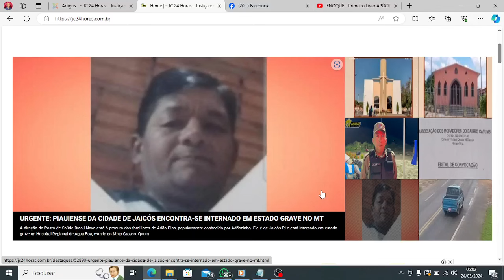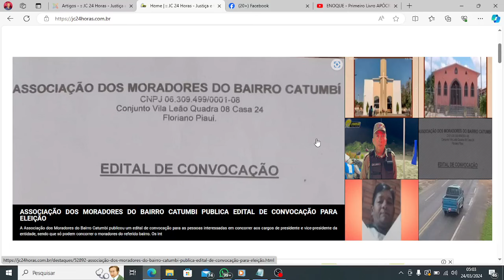Confira os destaques do jc24horas neste dia 24/03/2024